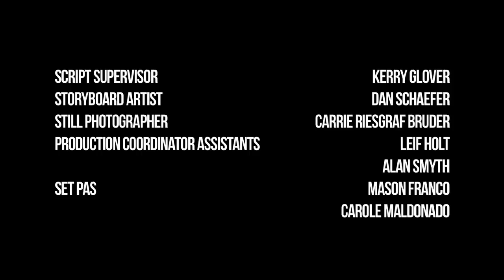WeSC x The Standard: Beth Riesgraf - The Standard LA, Downtown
To celebrate the collaboration between the two brands WeSC and The Standard proudly present a series of short films created by a group of selected artists who are an active part of the Superlative Conspiracy and whose creativity represent WeSC and The Standard's art, travel and music sensibility.

We present: Beth Riesgraf for The Standard LA, Downtown with the film titled "A Standard Story".

"A Standard Story" takes place in the downtown LA Standard Hotel: A girl living a mundane existence wakes to find herself in the middle of an enchanted forest. She receives an invitation to embark on an adventure through the Standard where she encounters various fantastical characters (Peter Stormare, Aldis Hodge) who ultimately show her the version of herself she must avoid becoming.
I chose to use visual effects to create the in-room forest, and created costumes that would reflect the fantasy/ nature elements of my story.

The idea for the story came to me while listening to a piece of music composed by Ali Helnwein. I wrote the story and then assembled a team made up mostly of WeActivists, and crew members from the show I work on,"Leverage".

Beth Riesgraf:
Beth riesgraf has many strings to her bow - actress, film maker and photographer. Currently starring as the female lead 'Parker' in
the hit series Leverage, Beth gets to act out all her skillful, cat burglar antics while exuding dorkiness, eccentricity and sexuality. Naturally. on the big screen, riesgraf starred opposite Giovanni ribisi in the silent independent film The White Door. She appeared in the movie Alvin and the Chipmunks and recently completed the independent feature Nobody. In addition to 'Leverage', Beth's television credits include the Showtime pilot Insatiable and guest-starring roles on NCIS,Without a Trace, Big Shots, How I Met Your Mother, and My Name is Earl.

Riesgraf's filmaking career started in 2003 when she traveled across america to make the short film "Faraway Swimming Pool". Soon after she co-founded Niva Films and went on to produce " The White Door", television pilots for NBC and MTV, as well as music videos for Beck and Midlake.

Apart from acting and filmaking, riesgraf's photographic work has gained much praise and has been featured in publications such as Mean Magazine, Anthem, Angeleno, Nylon, GQ, Zink, Arkitip, and Men's Journal.